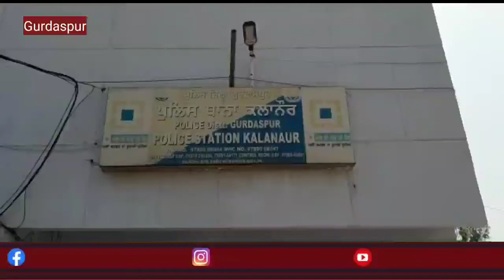ਗੁਰਦਾਸਪੁਰ ਵਿੱਚ ਇੱਕ ਕਲਯੁੱਗੀ ਨਾਨੇ ਨੇ ਆਪਣੀ ਨਾਬਾਲਗ ਦੋਹਤਰੀ ਨਾਲ ਕੀਤਾ ਜਬਰ ਜ਼ਨਾਹ ਮਾਮਲਾ ਦਰਜ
latest news
punjab news